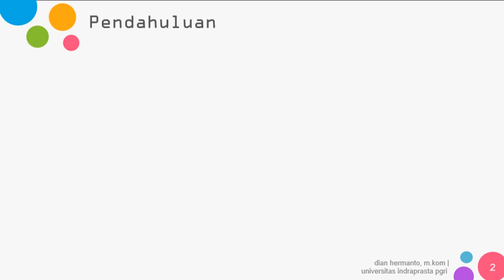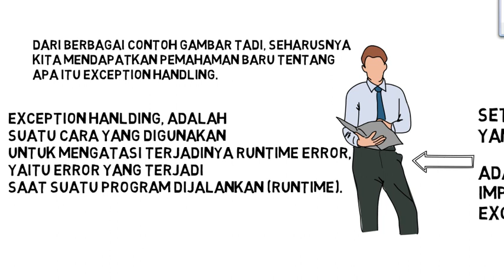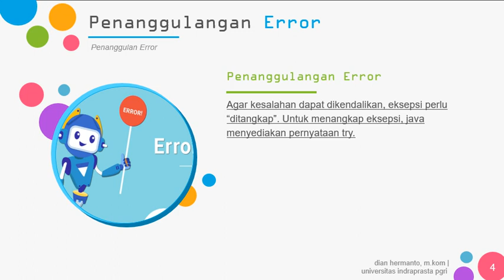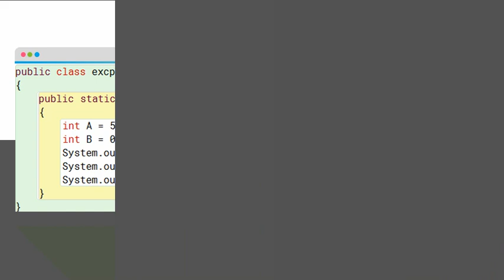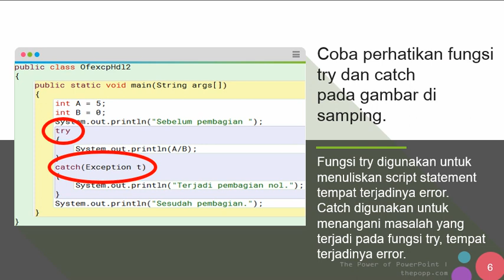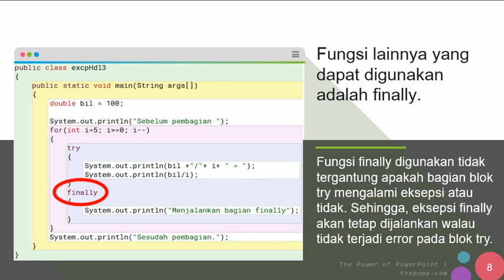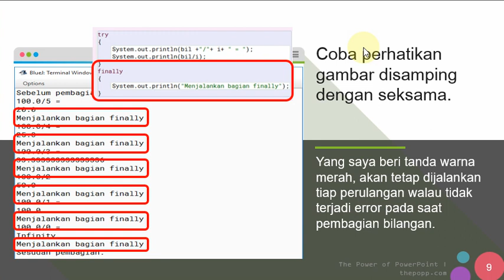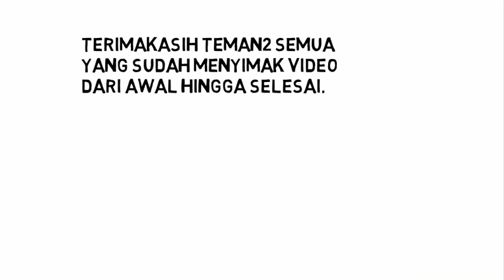Pemrograman 3 - Exception Handling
Perkuliahan online Mata Kuliah Pemrograman 3 - Exception Handling.